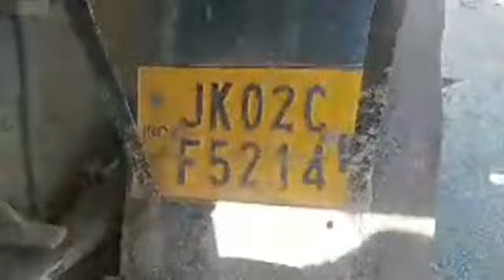Sarwal Mein Hua Bada Hadsa!!Police Bharre Humara Nuksaan Sarwal Mein Rehne Walo Ki Maang.